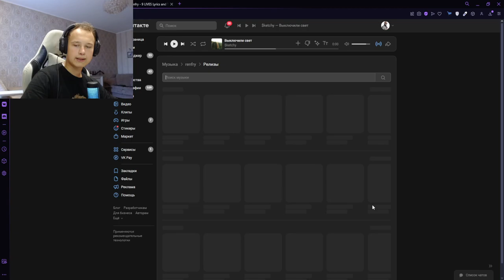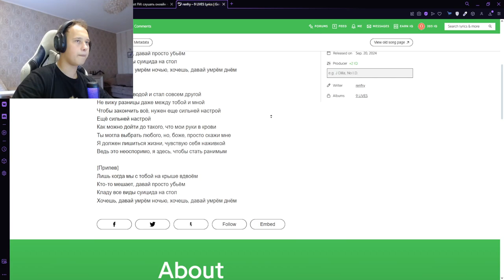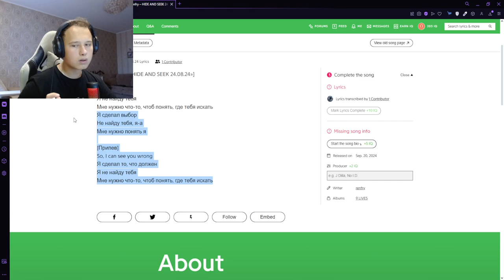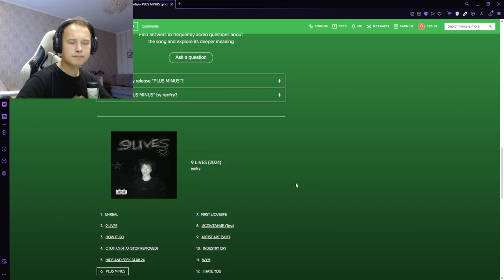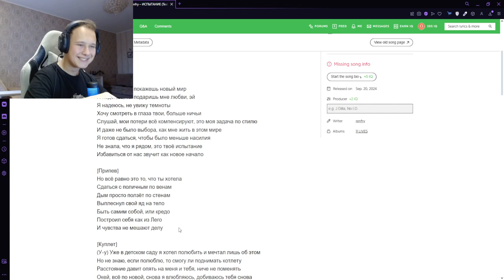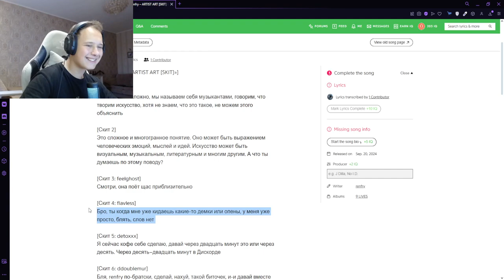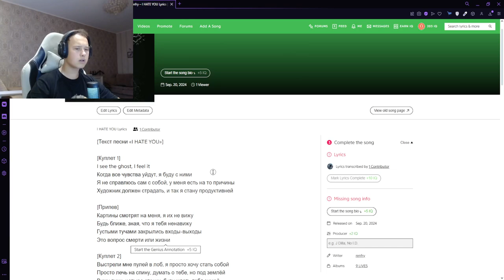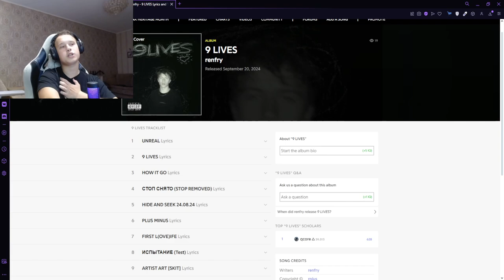РЕАКЦИЯ НА: renfry — 9 LIVES